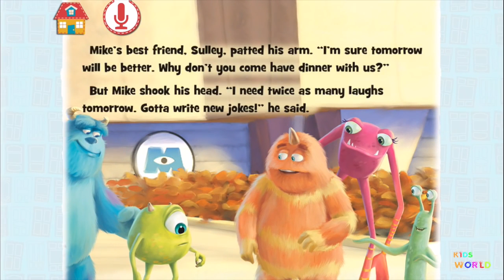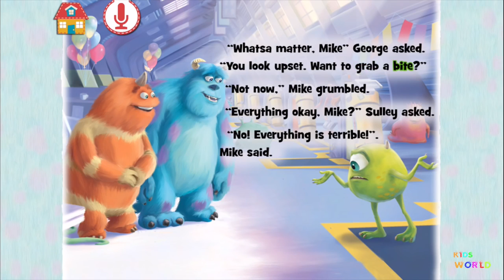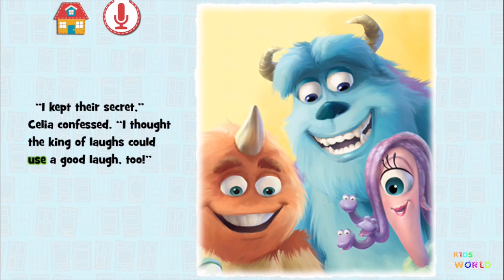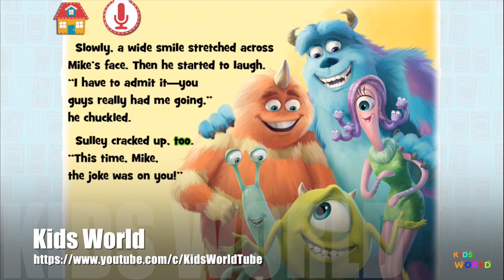Disney Digital Books Part 2 Monster Inc Always Time for a Laugh | StoryTime Reading Along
Disney Digital Books Part 2 Monster Inc Always Time for a Laugh | StoryTime Reading Along Monsters, Inc. is a 2001 American computer-animated comedy film directed by Pete Docter, produced by Pixar, and released by Walt Disney Pictures. John Lasseter and Andrew Stanton both served as executive producers. The film was co-directed by Lee Unkrich and David Silverman and stars the voices of John Goodman, Billy Crystal, Steve Buscemi, James Coburn and Jennifer Tilly.

The film centers on two monsters employed at the titular Monsters, Inc.: top scarer James P. "Sulley" Sullivan (John Goodman) and his one-eyed partner and best friend Mike Wazowski (Billy Crystal). Monsters, Inc. employees generate their city's power by targeting and scaring children, but they are themselves afraid that the children may contaminate them; when one child enters Monstropolis, Mike and Sulley must return her.

Docter began developing the film in 1996 and wrote the story with Jill Culton, Jeff Pidgeon, and Ralph Eggleston. Fellow Pixar director Andrew Stanton wrote the screenplay with screenwriter Daniel Gerson. The characters went through many incarnations over the film's five-year production process. The technical team and animators found new ways to render fur and cloth realistically for the film. Randy Newman, who composed the music for Pixar's three prior films, returned to compose its fourth.

Monsters, Inc. was praised by critics and proved to be a major box office success from its release on November 2, 2001, generating over $562 million worldwide. Monsters, Inc. saw a 3D re-release in theaters on December 19, 2012. Its prequel, Monsters University, directed by Dan Scanlon, was released on June 21, 2013. (Wikipedia)

Monsters, Inc. est un film de 2001 d'animation américaine ordinateur comédie réalisé par Pete Docter, produit par Pixar, et publié par Walt Disney Pictures. John Lasseter et Andrew Stanton ont tous deux servi en tant que producteurs exécutifs. Le film a été co-réalisé par Lee Unkrich et David Silverman et les étoiles les voix de John Goodman, Billy Crystal, Steve Buscemi, James Coburn et Jennifer Tilly.

Le film est centré sur deux monstres affectés aux titulaires Monsters, Inc .: top effaroucheur James P. "Sulley" Sullivan (John Goodman) et son partenaire borgne et meilleur ami Bob Razowski (Billy Crystal). Monsters, Inc. employés génèrent la puissance de leur ville en ciblant et effrayer les enfants, mais ils sont eux-mêmes peur que les enfants peuvent les contaminer; quand un enfant entre dans Monstropolis, Mike et Sulley doit réintégrer.

Docter a commencé à développer le film en 1996 et a écrit l'histoire avec Jill Culton, Jeff Pidgeon, et Ralph Eggleston. Directeur Pixar Fellow Andrew Stanton a écrit le scénario avec le scénariste Daniel Gerson. Les personnages sont passés par de nombreuses incarnations plus le processus de production de cinq ans du film. L'équipe technique et les animateurs ont trouvé de nouvelles façons de rendre la fourrure et le tissu réaliste pour le film. Randy Newman, qui a composé la musique pour trois films précédents de Pixar, est revenu à composer sa quatrième.

Monsters, Inc. a été salué par la critique et se sont avérés être un grand succès au box-office dès sa sortie le 2 Novembre 2001, générant plus de 562 millions $ dans le monde entier. Monsters, Inc. a vu une re-sortie en 3D dans les salles le 19 Décembre 2012. Son prequel, Monstres Academy, dirigée par Dan Scanlon, a été libéré le 21 Juin, 2013. (Wikipedia)

Monstros SA é um filme de 2001 americanos animado por computador comédia dirigida por Pete Docter, produzido pela Pixar, e lançado pela Walt Disney Pictures. John Lasseter e Andrew Stanton ambos servidos como produtores executivos. O filme foi co-dirigido por Lee Unkrich e David Silverman e estrelas as vozes de John Goodman, Billy Crystal, Steve Buscemi, James Coburn e Jennifer Tilly.

O filme é centrado em dois monstros empregados nas Monstros titulares, Inc .: topo scarer James P. "Sulley" Sullivan (John Goodman) e seu parceiro de um olho só e melhor amigo Mike Wazowski (Billy Crystal). Monstros, funcionários Inc. gerar energia de sua cidade, orientando e assustando as crianças, mas eles mesmos estão com medo de que as crianças podem contaminá-los; quando uma criança entra Monstrópolis, Mike e Sulley deve devolvê-la.

Docter começou a desenvolver o filme em 1996 e escreveu a história com Jill Culton, Jeff Pidgeon, e Ralph Eggleston. Diretor Pixar companheiro Andrew Stanton escreveu o roteiro com o roteirista Daniel Gerson. Os caracteres passou por muitas encarnações mais de processo de produção do filme de cinco anos. A equipe técnica e animadores descobriram novas maneiras de tornar a pele e pano realista para o filme. Randy Newman, que compôs a música para três filmes anteriores da Pixar, voltou a compor o seu quarto.